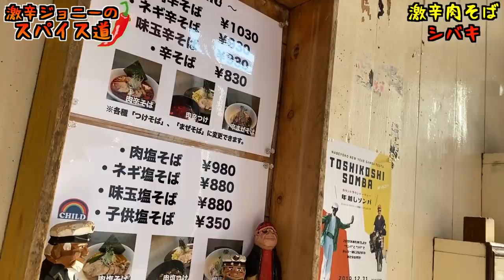激辛肉そば！あまりの辛さにシバかれる？【どうげんぼうず】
【今回のお店】
麺屋 どうげんぼうず
東京都中野区本町4-30-11 アーク新中野 1F